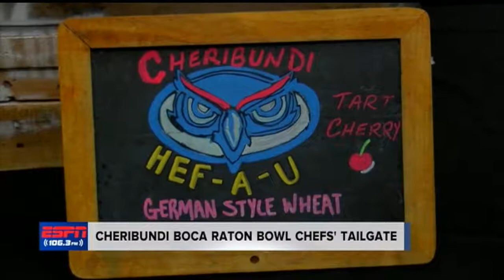Cheribundi Boca Raton Bowl Chef's Tailgate Challenge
The Cheribundi Boca Raton Bowl Chef's Tailgate Challenge crowns the best tailgate room in the area.